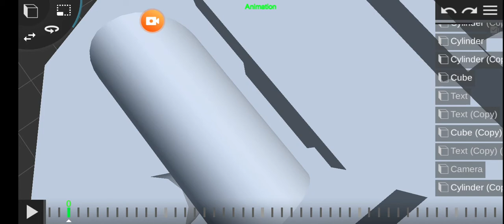Ginormica 2000 Pictures